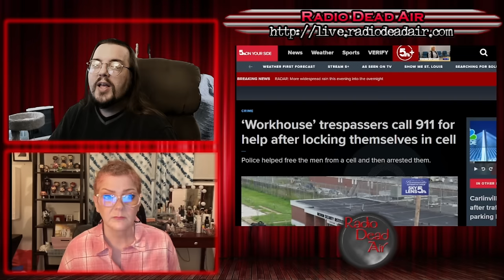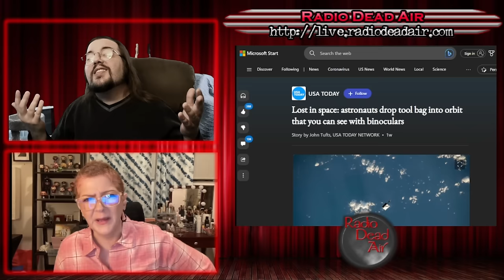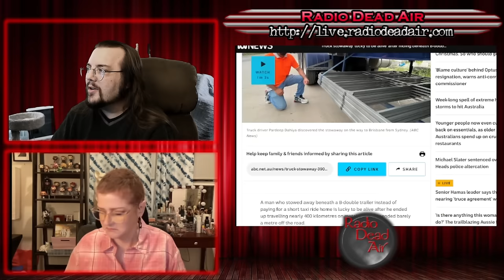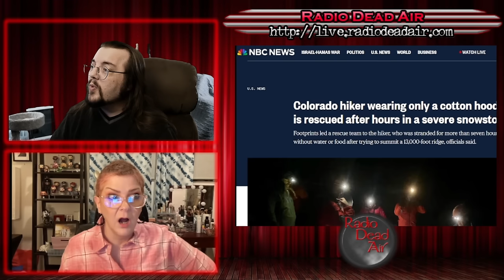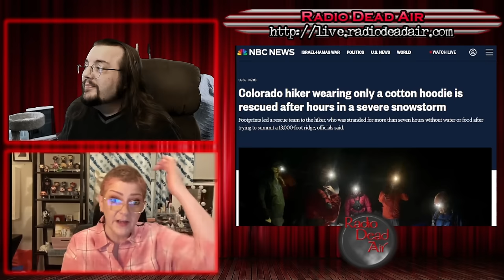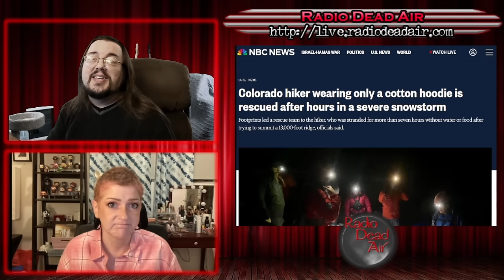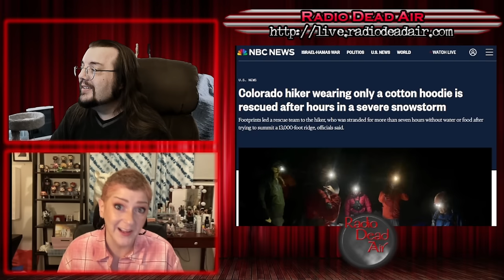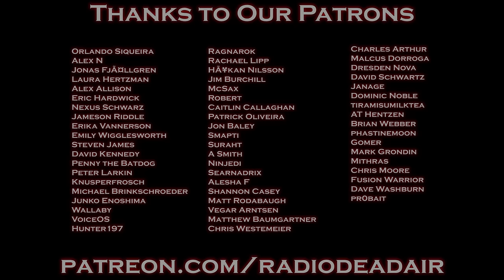WTFIWWY Live - Eastbound and Dumb - 11/20/23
This week: How can you get locked up in a jail that isn't even a working jail anymore? We'll find out! Also this week, the most expensive and dangerous tool kit in the world and the unearned confidence it takes to climb a 13,000 foot ridge in a snowstorm wearing with barely a hoodie ...